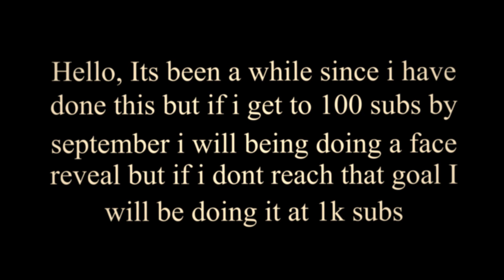Newspaper For Magicians - Beat Saber [Announcement]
In this video i said if i get 100 subs by September I will do a face reveal  on the 1st if i dont get that goal i will do it on 1k subs instead ;)  Enjoy the video. and don't forget share it as much as you can.